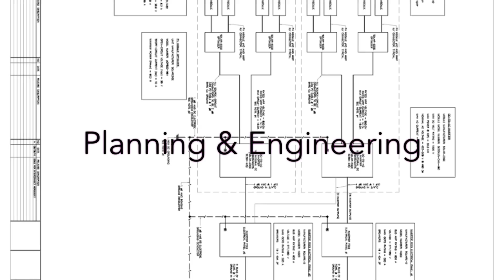Farmington CUSD Solar Panel Project